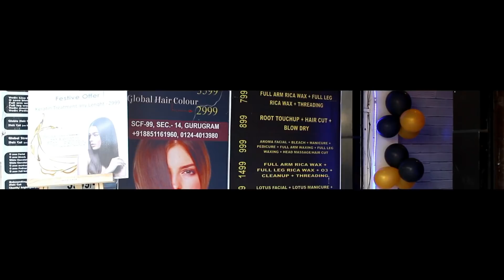MAKHNA : YO YO HONEY SINGH ! DANCE VIDEO ! CHOREOGRAPHY BY VERMA SAHAB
Hiii friends this is latest dance video makhna song / Yo Yo Honey Singh

Present By :: FRIENDS DANCE ACADEMY

SONG : MAKHNA

SINGER : YO YO HONEY SINGH / NEHA KAKKAR

No copyright infrigment intendd !! music is not owned by me.

:::::::::::::::::::::::::::::::: SUPPORT ::::::::::::::::::::::::::::::::::
""""""""""""""""""""FDA CREW PRODUCTION"""""""""""""""